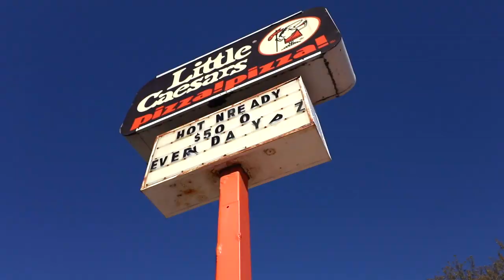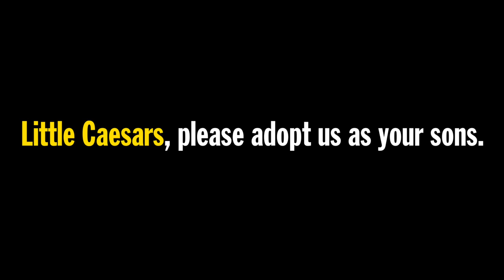Little Caesars' $9 5-Meat Feast Pizza Food Review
Little Caesars' 5-Meat Feast Pizza is $9 and we're thrilled about it. You'll quickly understand it was a warranted emotion.

Nacho Cheese Fountain members:
*Ryan Ward
*Hansel Infante
*Kevin Fandry
*Aaron Bowman
*Chuck Votava
*Clare Cathrine
*Greg Enos
*Lukas Hermiller
*Spencer Martiniak
*Batman (Yes, Batman!)
*Tiffany Sayre
*Andrew Libby
*Stephanie Fulton
*HotSauceDaily
*YX Flier
*Masom Hamadeh
*Hannah Elizabeth-Morris
*Bill Barrett
*Jon Rietz
*Anjelica Jesus
*Michael Srock
*Michael Goodrich
*Chris S Gauris
*Alex Kalogeropoulos
*Bayley Medlin
*Charley Carey
*Jarrett Cayo
*H4usi
*Ada Thompson
*Patrick Jennings
*Andrew Brun
*Mr. Puppeteer
*Johnny Is
*Andy Armstrong
*Patrick Canale
*Jen Anderson
*Derek Tremblett
*Cristal St. Clair
*Chris Gutierrez
*David Black
*Derek Bowe
*Eric Marzec
*William Powell
*David Cooper
*Tiffany Griffin
*Becky Kelly
*Molly
*Dan Hunt
*Michael Latham
*Jono Crute
*Patrick Gwozdziowski
*David Jackson
*Peter R
*Greg Enos
*Darryl Mazur

Melt Cheese on Everything members:
*Scott
*Adam Oxx
*Mornin Acorn
*John Collazo
*Liss Greaux
*Steve Bradford
*Matt McDaniel
*Curtis Kolbe
*Liss Greaux
*Brent Gilliam
*Elizabeth Rickard
*Michael Hopper
*Sue
*Brian Yaczik
*Jonathan Caudill
*Chris Voss
*Mitchell Reed
*Jessica Baker
*Janna Brandt
*Jeremy Walden
*Justin E
*Gabriel Gozlan
*Timothy Zimmerman
*Tyler Caraco
*Tori Taha
*Antonio Martinez
*Maggie Trendell
*Megan Ford
*Tom Dulkis
*Matt Williams
*Jennifer Follmer Evans
*Cassandra Hoop
*Danie Webster
*Christopher Jenkins
*Harrison Davis
*Lee Lawson
*Michelle Hoffert
*Doug Hansen
*Richard L. Rogers
*Corey Silver
*Jared Roe
*Patrick Windes
*Chris McKay
*Thori
*Doug Hansen
*Juliet Hagle
*Doug Clemann
*Steven Edgell
*Sara Sorkin
*Chris Haines
*Dawnn Gray
*Eric Ely
*Clark Frailey
*Chris Michela
*Kelly Boggs
*Jeff Bowling
*Brianne Gasser
*Eric McCloskey
*Wendell Broussard
*Dawnn Gray
*Steve Besse
*Rajen Savjani
*Lewis Mobey
*Jason Jones
*Starke Rogers

Gimme That Chedda members:
*Kourtny Basinger
*Cheryl Lee
*Alejandra Cervantes
*Jeffrey Douglas D'Agostino
*Krys Block
*Kevin Salmon
*Matthew Albertson
*Ron Ely
*Caleb Kaiser
*Jacob Reed
*Frank Brucknak
*Thomas Bergman
*Arthur Brown
*Summer Paradis
*Walter Heller
*The Embien Empire
*Christopher McCreadie
*Jennifer Stepaniak
*James Laws
*Jessi Moths
*MrVkng9099
*Robert Mattei
*Nick Wass
*Colleen Maxwell
*Kori Koschalk-Newmister
*Dan Hunt
*Kipp Lehman
*Scott Hubbard and Courtney Rioux
*Eric Litle
*Matt Dibble
*Deb Ely
*Roni Clark
*Nick Ellis
*Cinny Hayes
*James Lewendon
*Sorcha McCarthy

Just Let It Brie member:
*Dimitri Kaye
*Mike Jubera
*Solgunn Gjelsvik
*Uday Gupta
*Cormac Abate
*Christopher Protain
*David Rieger
*Orlando Castillo
*Amanda Evans
*Tim Leichty
*Cindy Brown
*Sam Gorton

LIVING THAT GOUDA LIFE:
*Jayme Tooze
*Kiel McClelland

THE GOD OF CHEESE LEVEL
*Ryan Haidinger (NEW PATRON!)